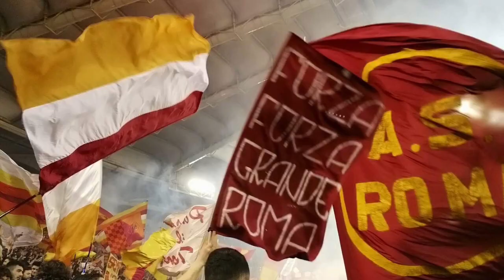ROMA barcellona 3 0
Curva sud